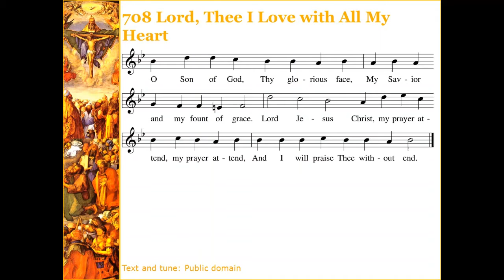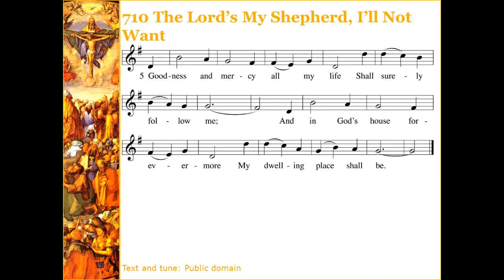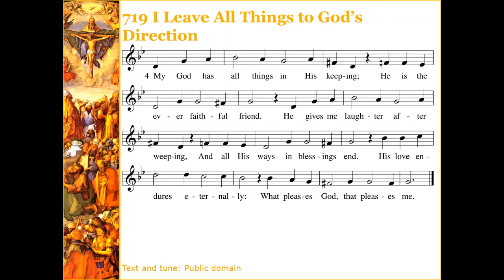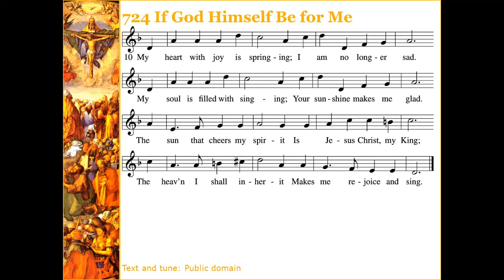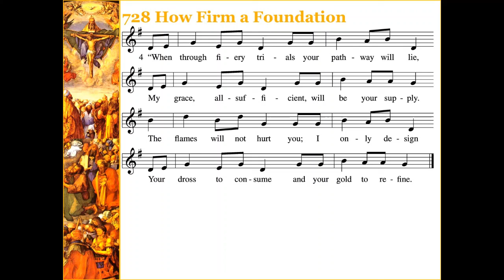Hymn Devotional 1